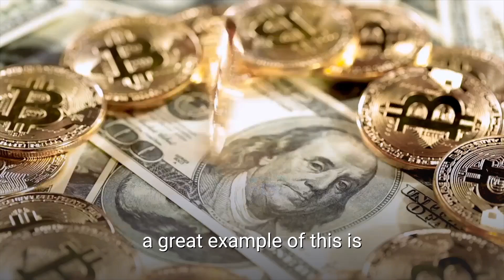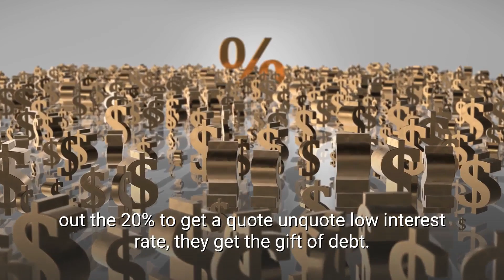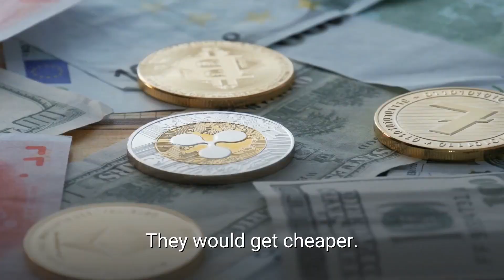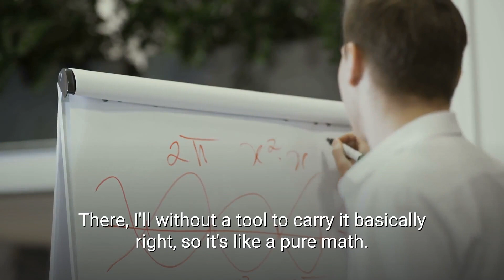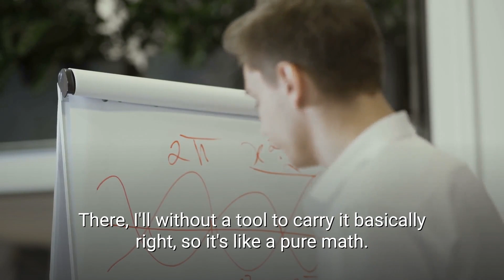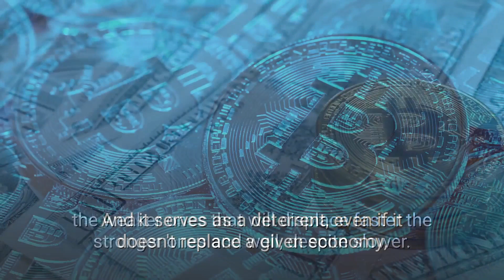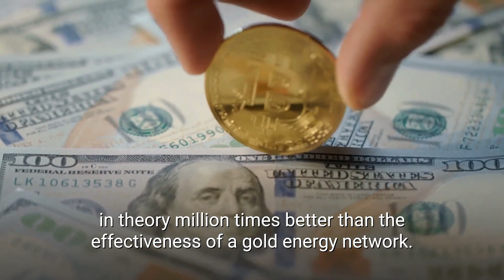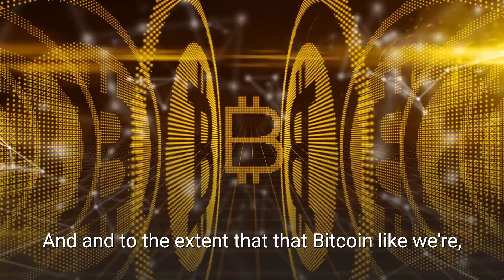Bitcoin is the Technology that Making a Difference in The World - MICHAEL SAYLOR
MICHAEL SAYLOR believes that bitcoin is one of the technologies which will change the world economy for the better.

Michael J. Saylor is an American entrepreneur and business executive, who co-founded and leads MicroStrategy, a company that provides business intelligence, mobile software, and cloud-based services. Saylor authored the 2012 book The Mobile Wav